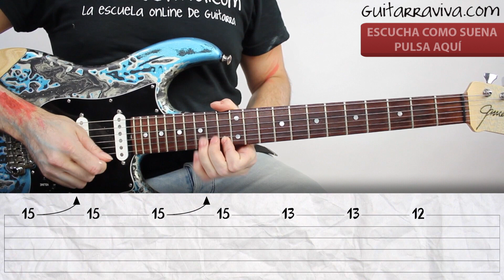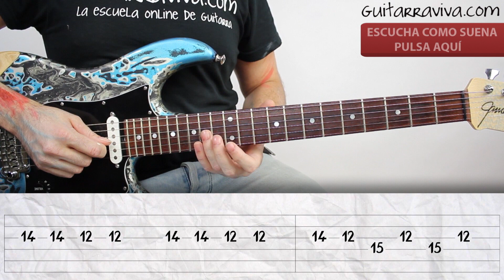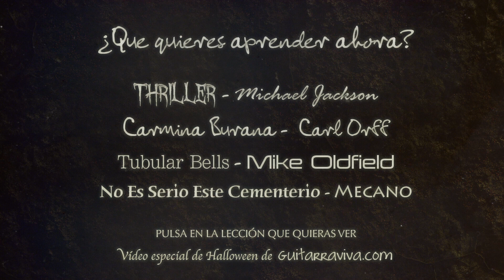Carmina Burana Tutorial guitarra eléctrica canción Halloween especial